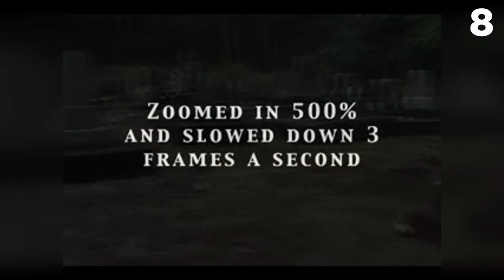Top 15 SCARY Mysterious Creatures Caught On Video